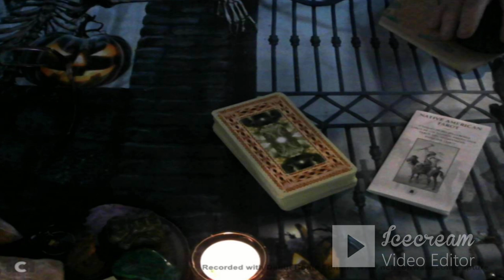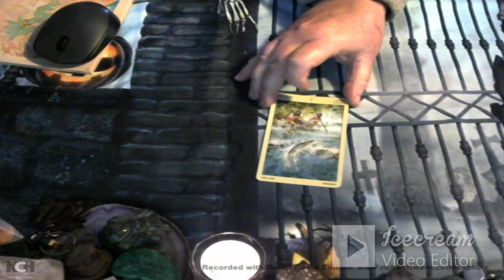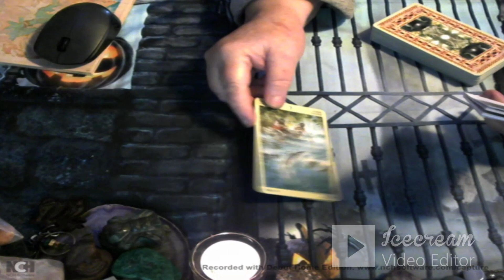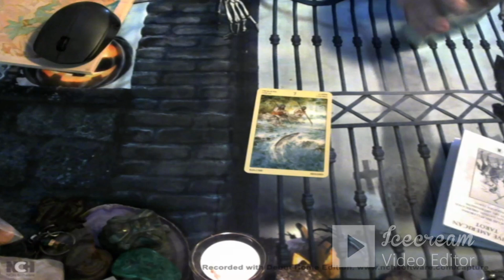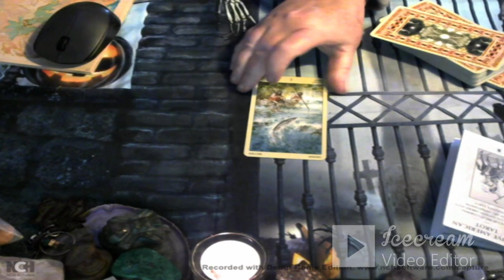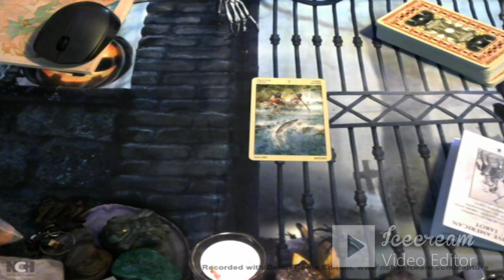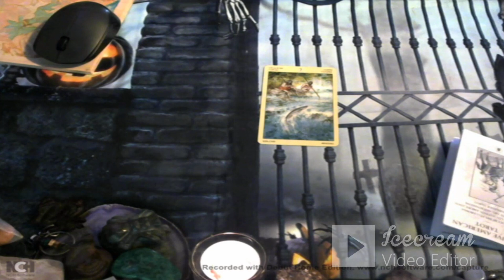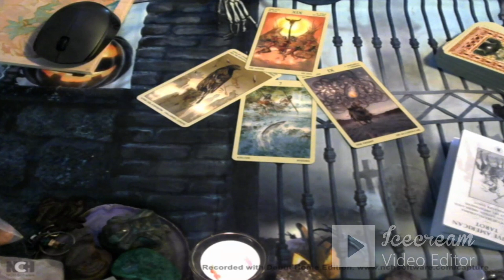What options do you have at this time? Native American Tarot ...